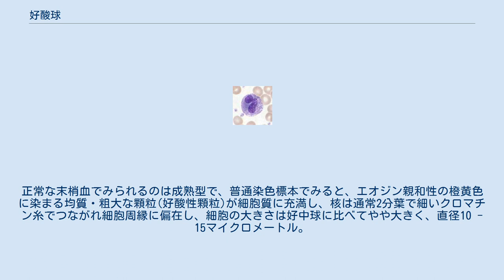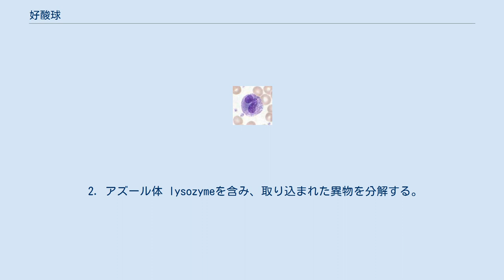好酸球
好酸球 好酸球（こうさんきゅう、Eosinophil granulocyte）は、白血球の一種である顆粒球の1つである。
正常な末梢血でみられるのは成熟型で、普通染色標本でみると、エオジン親和性の橙黄色に染まる均質・粗大な顆粒(好酸性顆粒)が細胞質に充満し、核は通常2分葉で細いクロマチン糸でつながれ細胞周縁に偏在し、細胞の大きさは好中球に比べてやや大きく、直径10 - 15マイクロメートル。
肥満細胞から出されるIL-5によって活性化する。
 好酸球数は白血球の0.5 - 13%を占める。
 アレルギー反応の制御を行う。
I型アレルギーで増加し、ヒスタミンを不活性化する。
弱い貪食能力を持つ。
 I型アレルギー、寄生虫の感染などで増殖する。
 1. 晶質体 (crystalloid body)を含む顆粒。
結晶状の構造が電子顕微鏡で観察される。
この顆粒は主に以下の4つのタンパク質を含んでいる。
 この中で、MBP, ECP , EPOは 原生動物と蠕虫類に対して細胞毒性を持っており、こうした生物の神経系を働かなくする。
 また、histaminaseはヒスタミンの働きを中和し、arylsulfataseは好塩基球から分泌されたロイコトリエンを中和する。
 2. アズール体 lysozymeを含み、取り込まれた異物を分解する。